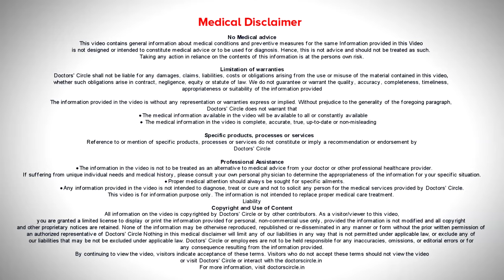Hormonal Acne | Resistant Acne Causes & Treatment pimples acne - Dr. Amee Daxini | Doctors' Circle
Dr. Amee Daxini | Phone 📞  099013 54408 (Online & in-person appointment can be booked online or by call)
Consultant Dermatologist & Cosmetologist | Think Skin Clinic, Sarjapur Road, Bangalore, India
Why you see acne in your late 30s & early 40s? Why are these so painful? It is called hormonal acne. What are the symptoms and how to treat it? To know in detail, watch the video.